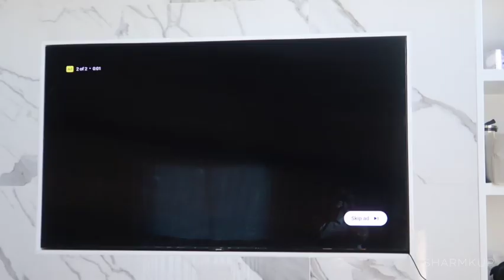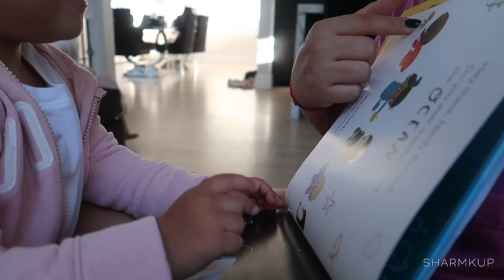VLOG ♡| IM BACK A WEEK IN MY LIFE AS A MOM OF TWO & MORE |Sharmkup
Hey guys welcome back its been so long since I've been here , I've missed you guys so much in this video I'm updating you guys on some new things that have happened in the last year and letting you in into a week  in my life  as a mom of two . I love you all so much thank you for sticking by me I hope you enjoy more videos and fun things to come .

baby Buddha code : Sharmkup10
Pluscenta code :Sharmkup

code : sharmkup

Misslola: Sharmkup

Donnabella hair :Sharmkup10